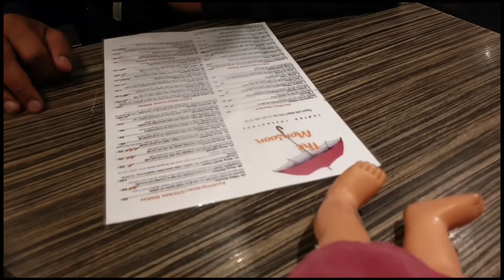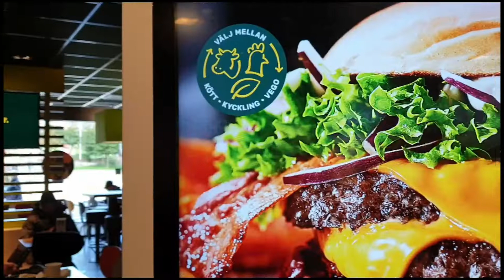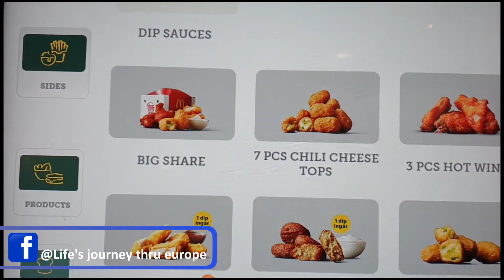WHY I MOVED HOUSE AGAIN IN SWEDEN | LIFE IN A WEEK | SPARKLEWITHJYOTI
Hello dear friends, Sharing today my house moving vlog again and my life in Sweden for an entire week.

Hope you love this vlog style video.

JYOTI